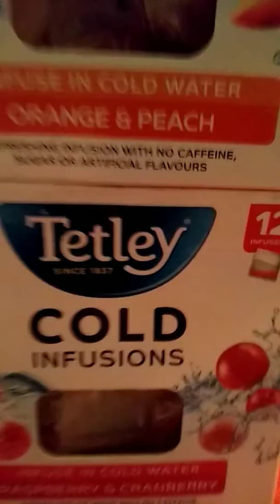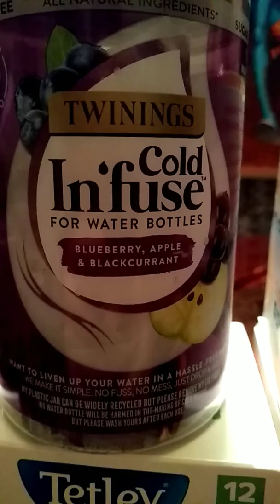Cold infusion tea bags review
Nice glad I have tried them